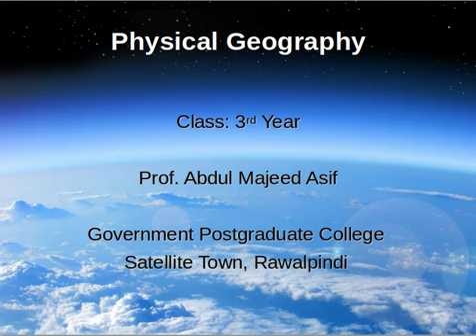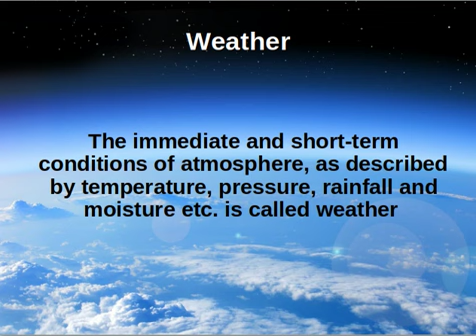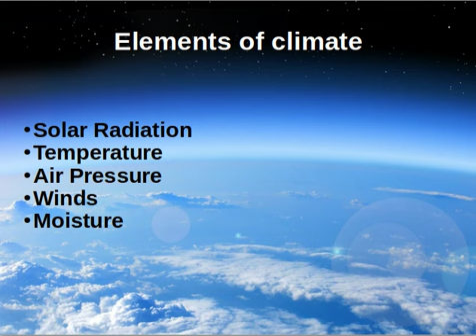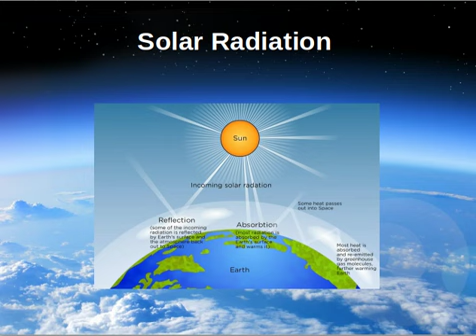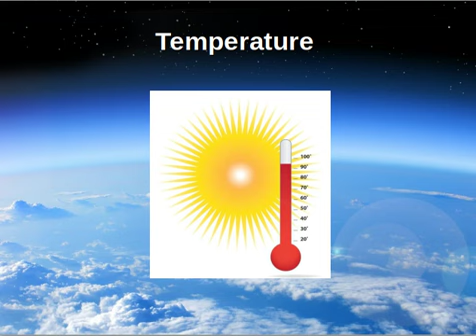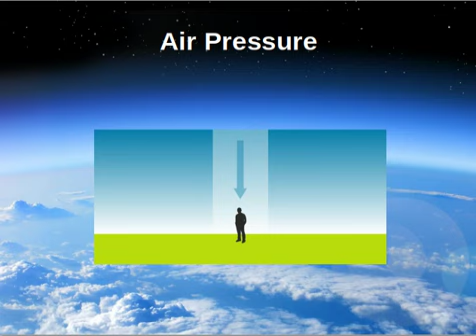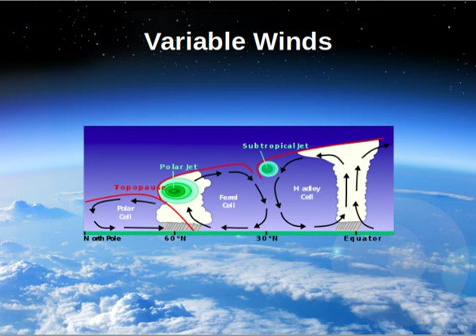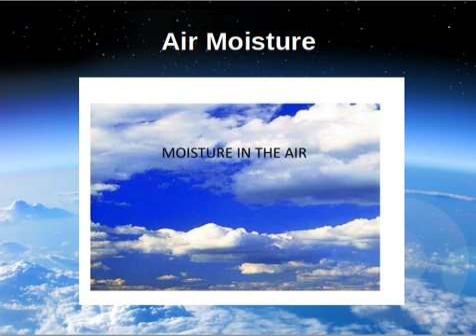Lecture 4 Geography 3rd year By Prof. Abdul Majeed Asif